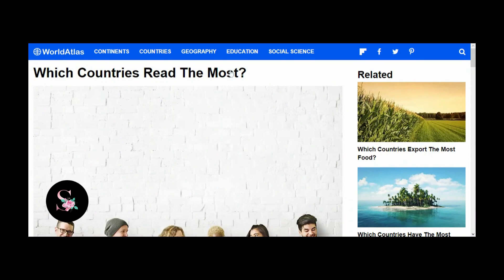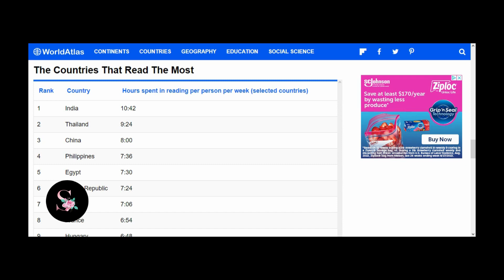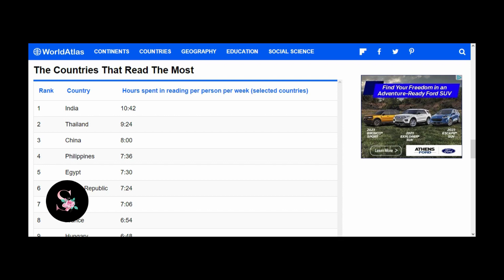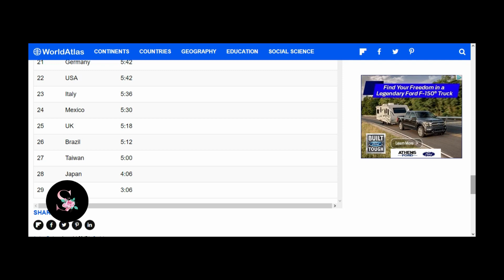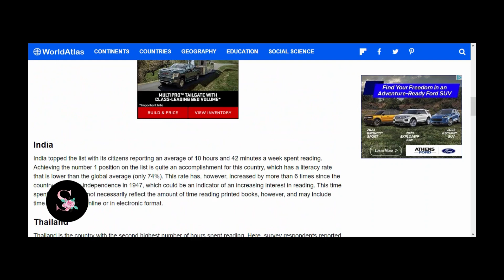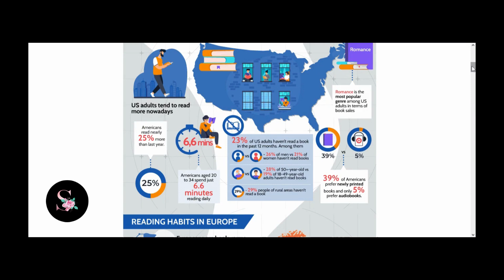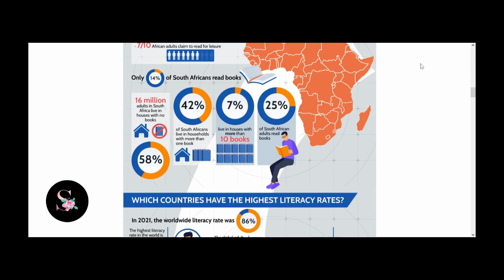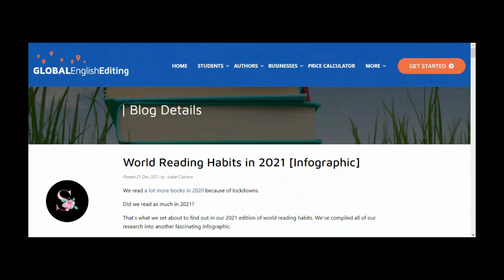Where Do People Read the Most and the Least? [EDIT]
This is a shorten remake of this week's video.  Reading is a great habit to develop.  The love of reading and books has to be taught and also modelled.  In this video I present some international data about literacy and how much time people read in various countries.

Mentioned in this video:
Mr. Mulos' Channel

The Sibyl Agrippina:
Head of an African:
Detail from Painting The Adoration of the Magi:
Portrait of a Woman in a Blue Turban
Moses and His Ethiopian Wife Zipporah